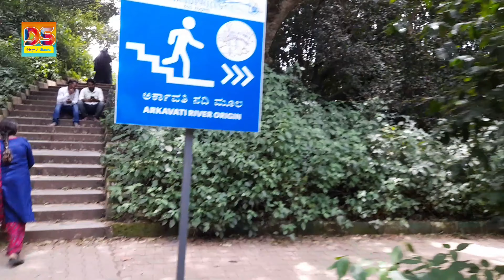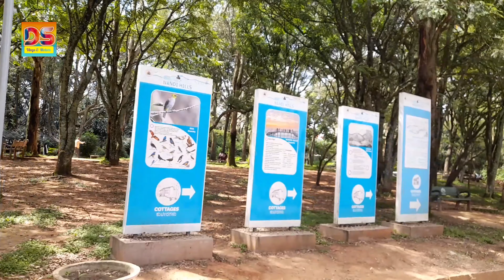Nandi Hills Bangalore to chikkbalapur bus 🚌 train 🚂 travel 🧳